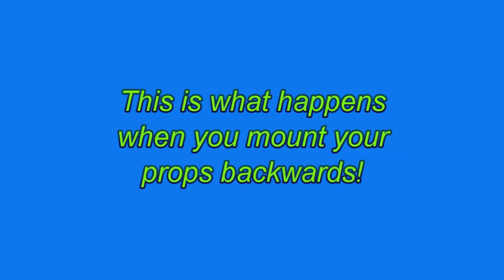This is what happens when props are mounted reversed!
I was going to test some new carbon fiber props on my Quanum Nova and I mounted them reversed. BIG dumb mistake!